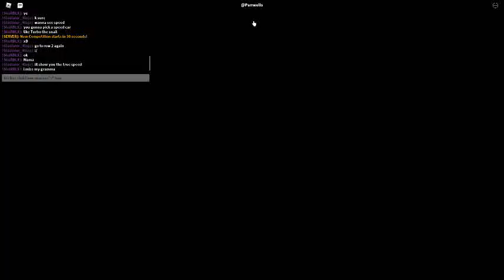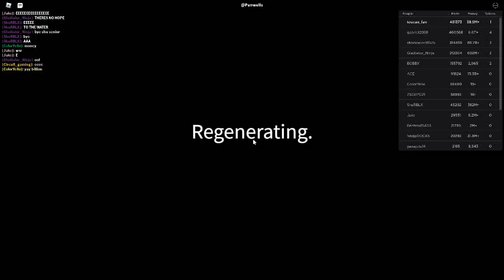Russia Car Crash Compilation 13945